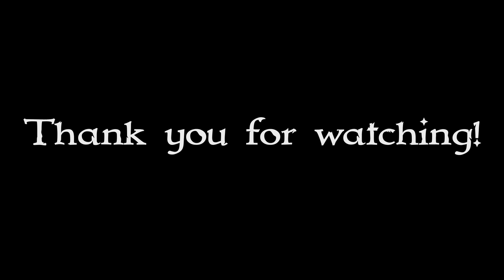🔥 NXT 4/9/24 Unleashed: DDT's Breakdown & Surprises! 💥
Prepare for an explosive journey into WWE NXT's event on 4/9/2024 with the Dynamic Dominance Trio - Mikey, Will, & Andrew! This week, we're tearing into the most jaw-dropping moments, dissecting the surprises, and sharing our unrivaled passion for wrestling. Whether you're a longtime fan or new to the NXT universe, DDT delivers the insights, laughs, and deep dives you need.

Chapters:
00:00:00 - Roxan's Warning and Title Contention
00:05:57 - Rox Sand's Promo Audition
00:10:50 - Axim and Nathan's Last Chance
00:15:49 - The Melodramatic Interaction between JC and Callum
00:20:55 - Women's Tag Team Excellence
00:26:02 - Javon Evans' Bouncy Catchphrase
00:30:53 - Ridiculous Backstage Interaction & Plot Confusion
00:35:57 - Disappointment in the Natalia vs. Roxan match
00:40:51 - Fighting Dirty with Natalia
00:45:39 - Oba vs. Ivar for the Title
00:50:42 - Noom Dar's Feud and Finisher Analysis
00:55:52 - Lola vs. Soul: A Match to Look Forward to
01:00:53 - The Wolf Dogs' Moment of Silence
01:06:08 - Spring Breakin Tag Team Match Announcement
01:11:10 - The Future of Trick's Career
01:15:51 - Exciting Matches and Potential Drafts in NXT
01:20:53 - Closing Remarks